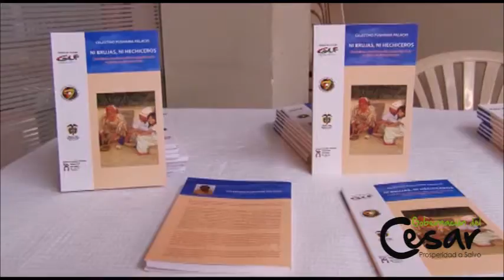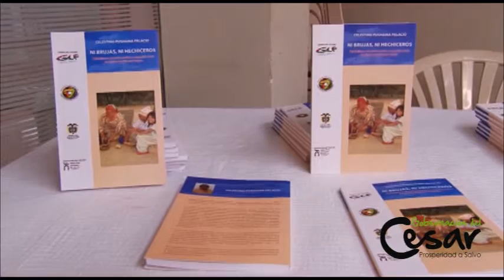Gobierno Dptal entregará un importante material Bibliográfico para las 29 bibliotecas del Cesar